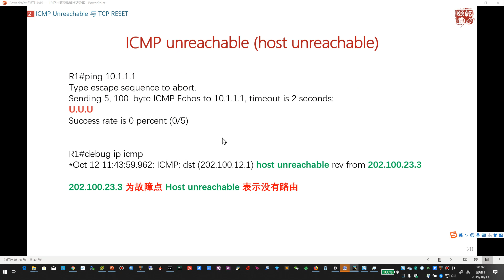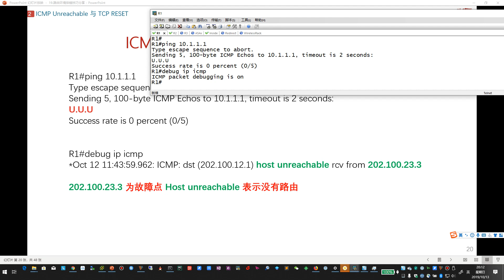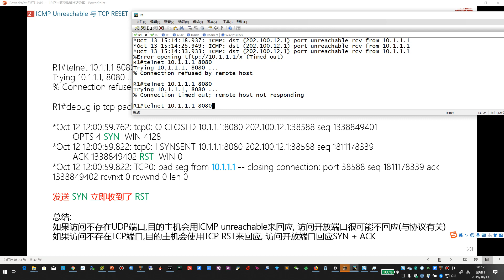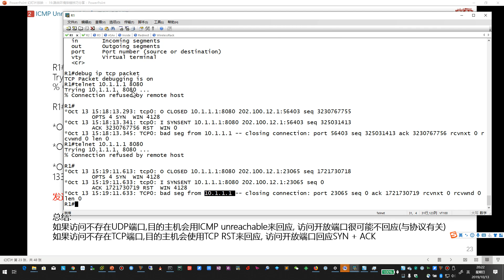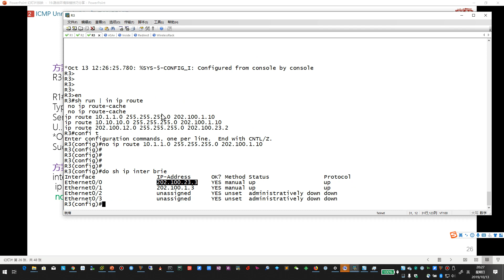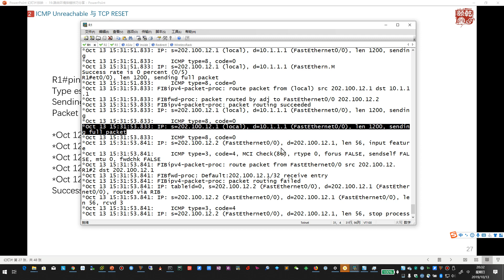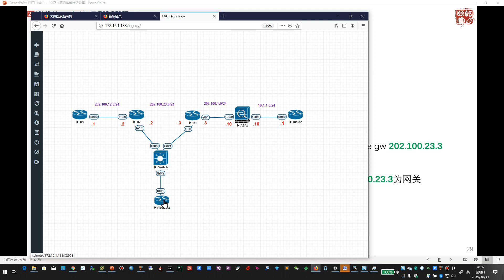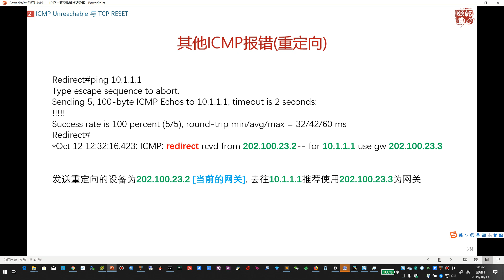乾颐堂教主技术进化论2019第19期 路由环境排错技巧分享 2 Unreachable 与 TCP RST